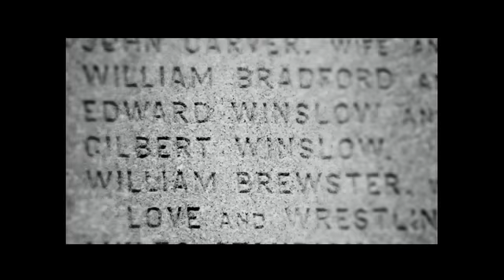Kirk Cameron, Actor, Producer of Monumental, at Values Voter Summit 2012